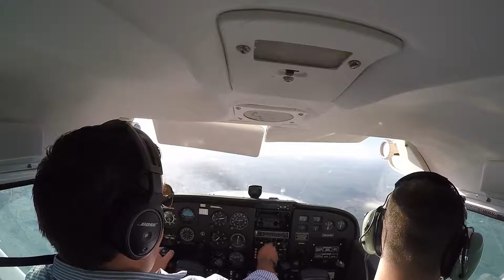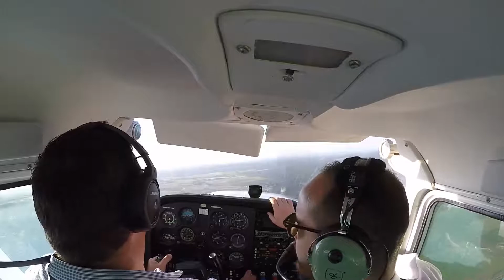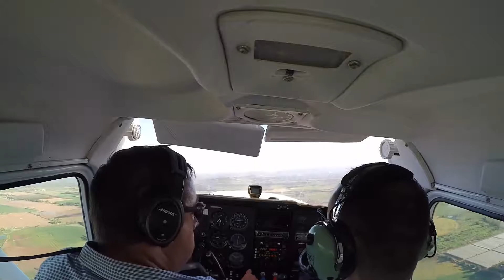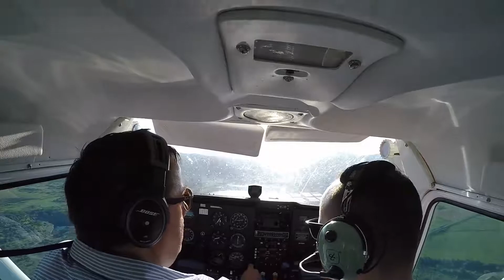Flight to Brits (FABS) from Grand Central (FAGC) Cessna 172 ZS-SSB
After being unable to fly for a few weeks I asked a friend and Instructor to join me for a flight just to make sure I was comfortable. I also wanted to go check out Brits airfield for a touch and go, so we did that during this flight. What as stunning little airfield. Sort but nice and the terrain is beautiful. We did a low(ish) level flight back over Hartebeespoort dam.